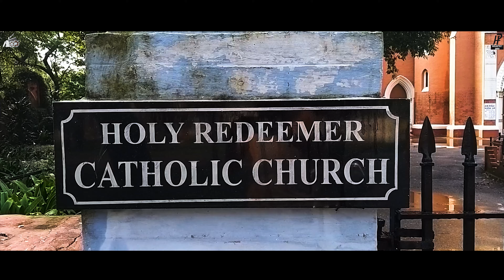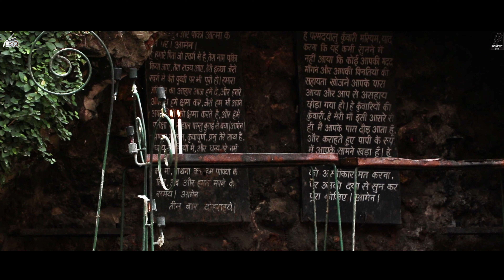|S1E3-Exploring Ambala-Holy Redeemer Catholic Church[4k]|Ambala Productions|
⭐Ambala Productions proudly presents - Third episode of Exploring Ambala Season 1 !

⭐About Episode 3 [Holy Redeemer Catholic Church]
🌟In this episode, the history of Holy Redeemer Catholic Church is revealed.
🌟Location of Kailash Mandir Hathi Khana -

⭐About Exploring Ambala Series-
🌟Exploring Ambala is an informative series of 4 episodes in which some prominent places with a Great Historical & Religious values will be explored

⭐Project Details
🌟Concept/Direction - Harjaspreet Singh
🌟D.o.P - Singhsaab
🌟Anchor - Prachi Uppal
🌟Special Thanks - Hemant
🌟Digital Partner - Airtech Solutions
🌟Label - Ambala Productions